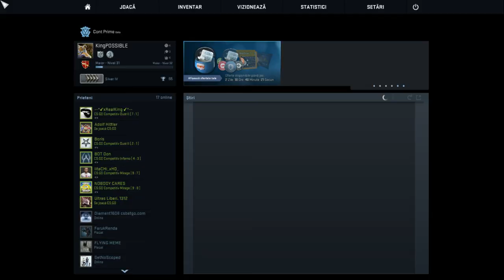Counter Strike Global Offensive #5 - "Echipa de romani !!!"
♛ Salut. Un nou episod de pe canalul regelui a sosit. Vizioare placuta!

♛ Nu uita sa iti lasi aprecierea printr-un LIKE !
♛ Nu uita sa te abonezi pentru a sta la curent cu tot ce postez.
♛ Nu uita sa dai un share. Ma ajuta foarte mult.

♛Cand postez?♛
-Luni-Duminica ora 18:00 (ora 6 seara)
-Luni-Duminica ora 19:00 (ora 7 seara)(cand am chef)

Foloseste codul UNIC ♛72CCE3HQ♛ pentru o reducere de 1%. SIMPLU.

♛Componente Laptop♛
Placa video : nVidia GeForce 710M 2GB DDR3
Procesor : I3-2348M 2,3 GHZ
RAM : 6GB
HDD : 500GB

♛Periferice♛
Mouse: Marvo Scorpion  M316
Casti: Marvo Scorpion H8312